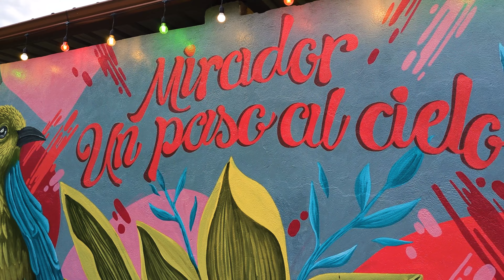My first time out of the country!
I went outside of the country for the first time of my life! The Mrs and I went to visit her family in Ecuador, and man it was an experience I'll never forget!

All video was shot on Google Pixel 7 pro

All music was made by me and from an old EDM Duo

This is Easy: Ballad (feat. Sons of Mystro)

Rest of Vid:
ParaD1C3: ID
ParaD1C3: ID